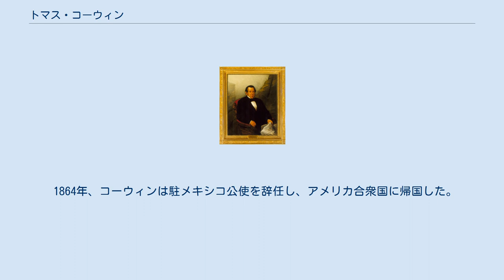トマス・コーウィン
トマス・コーウィン（Thomas Corwin, 1794年7月29日 - 1865年12月18日）は、アメリカ合衆国の政治家。
1840年から1842年まで第15代オハイオ州知事を務め、その後1850年から1853年までミラード・フィルモア大統領の下で第20代アメリカ合衆国財務長官を務めた。
 1894年、コーウィンはケンタッキー州バーボン郡で誕生した。
コーウィンはオハイオ州において法律を学び、1817年に同州から弁護士の認可を受けた。
その後コーウィンは同州レバノンで弁護士業を開業した。
 1821年、コーウィンはオハイオ州下院議員に選出され、1823年までその任を務めた。
その後コーウィンは同州ウォレン郡の検察官を務めたが、1829年に再びオハイオ州下院議員に選出された。
 1831年、コーウィンはホイッグ党からアメリカ合衆国下院議員選挙に立候補し、当選した。
コーウィンはその後5期続けて連邦議会の下院議員に選出されたが、1840年に下院議員を辞職し、同年のオハイオ州知事選挙に立候補した。
そしてコーウィンはその選挙に勝利し、オハイオ州知事に就任した。
 1842年、知事の任期を満了したコーウィンは2期目の選出を目指して再びオハイオ州知事選挙に立候補したが、民主党のウィルソン・シャノンに敗北した。
その後コーウィンは1844年にもオハイオ州知事の候補として3度目の指名を受けたが、コーウィンはこの指名を辞退した。
 1845年、コーウィンはホイッグ党からアメリカ合衆国上院議員に選出された。
コーウィンは上院議員として米墨戦争を痛烈に批判して政治的な反逆者の役割を果たし、選挙民の強い支持を受けた。
そしてコーウィンは1847年、1849年と、3期続けて上院議員に選出された。
 財務長官時代のコーウィンの肖像画 1850年、コーウィンはミラード・フィルモア大統領から郵政長官への就任を要請された。
コーウィンはこの要請を断ったが、フィルモアは再びコーウィンに、今度は財務長官への就任を要請した。
コーウィンはフィルモアの強い説得によりこの要請を受諾し、上院議員を辞職すると、フィルモアの大統領就任と同時に財務長官に就任した。
 コーウィンは保護関税を支持する立場をとっていたが、1846年に成立した関税法に対しては好意的な評価をしなかった。
この法律は、製品の原材料に対しても高い関税をかけていたために、完成された製品をそのまま輸入する方が安上がりなことが多かったのである。
コーウィンはこの法律により国内の職人の育成が疎外されていると指摘し、新たな関税法を提案した。
だがコーウィンの提案する関税法は、民主党が多数を占める連邦議会を通過することは無かった。
 1853年、コーウィンはフィルモア大統領の任期満了に伴い、財務長官を退任した。
そしてオハイオ州に戻ったコーウィンは法律家となり、新たに結成された共和党に参加した。
 1859年、コーウィンは共和党から再びアメリカ合衆国下院議員選挙に立候補し、当選した。
コーウィンは1861年にエイブラハム・リンカーン大統領から駐メキシコ公使への指名を受けるために下院議員を辞職し、メキシコに渡った。
コーウィンは1864年まで駐メキシコ公使を務め、南北戦争においてメキシコがイギリスやフランスの干渉によりアメリカ連合国を支持することを阻止した。
 1864年、コーウィンは駐メキシコ公使を辞任し、アメリカ合衆国に帰国した。
そしてコーウィンはワシントンD.C.で弁護士業を開業したが、翌1865年に死去した。
コーウィンの遺体はオハイオ州レバノンのレバノン墓地に埋葬された。